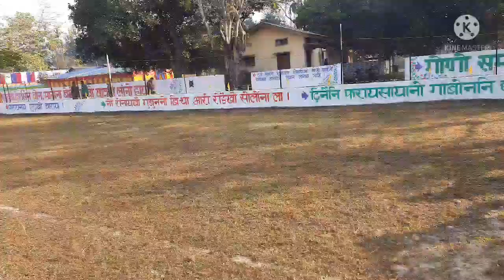Duligaon UN Academy NCC ganai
Duligaon UN Academy NCC GANAI, Kokrajhar District jaiga Tipkai Parbatjhora